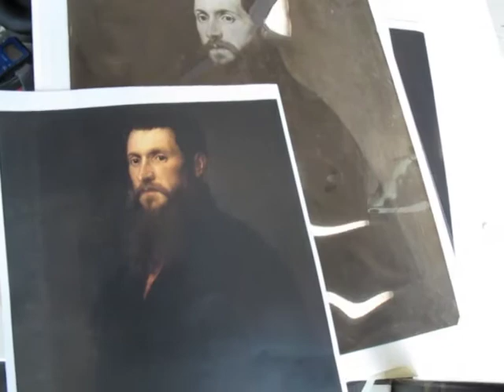titian clip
The National Gallery of Canada's Stephen Gritt on the letter that launched his restoration, and re-establishment, of Titian's 1545 portrait of Daniele Barbaro. Video by Peter Simpson, Ottawa Citizen,